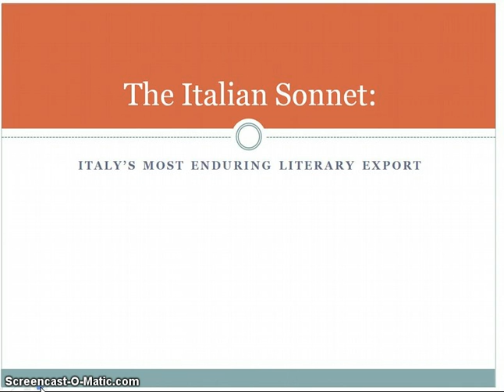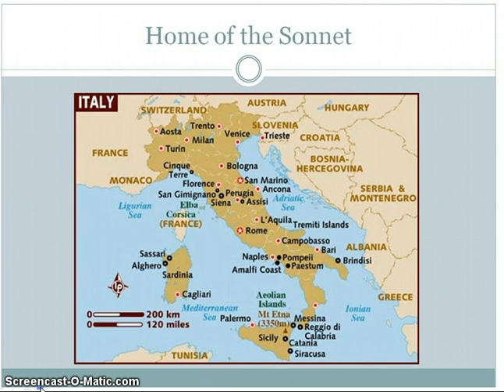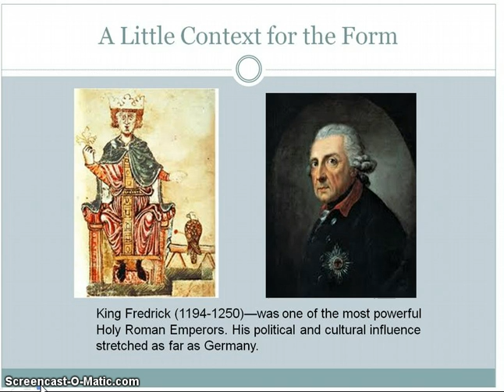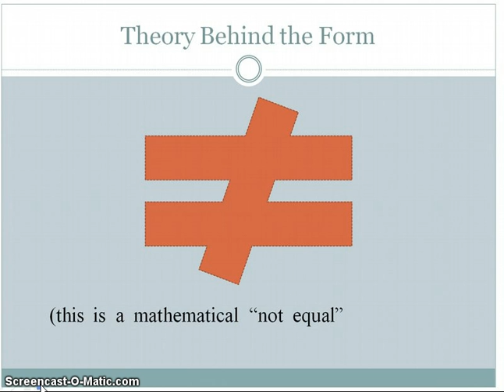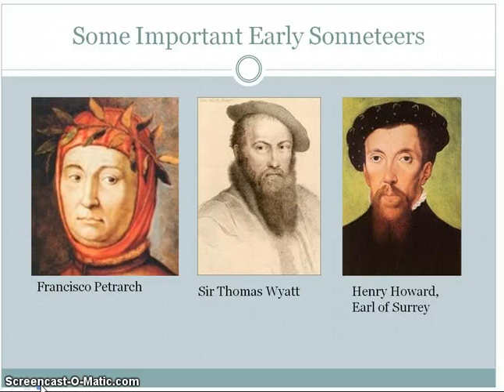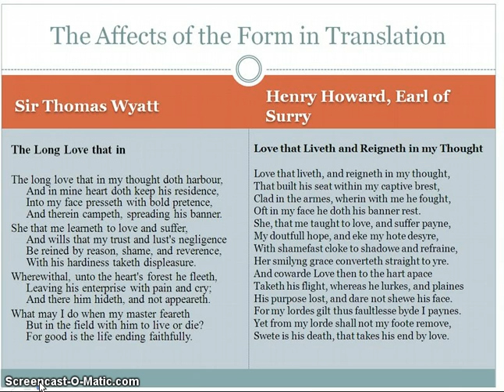Sonnet Lecture Pt 1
In this lecture we will explore the origins of the sonnet, some subtle details of the Italian sonnet.